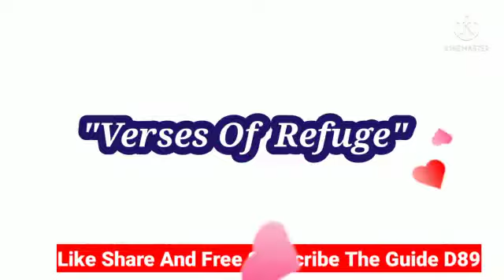Verses Of Refuge !! Quranic Suras!!Must Watch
Al-Mu'awwidhatan (Arabic: المعوذتان), sometimes translated as "Verses of Refuge", is an Arabic term referring to the last two suras (chapters) of the Qur'an, viz. al-Falaq (ch. 113), and An-Nās (ch. 114), which are two consecutive short prayers both beginning with the verse "Say: I seek refuge in the Lord of...". Although these two suras are separate entities in the Qur'an and also are written in the Mushaf under separate names, they are so deeply related with their contents closely resembling each other's that they have been designated by the common name 'al-Mu'awwidhatayn' (the two suras in which refuge with Allah has been sought). Imam Baihaqi in 'Dala'il an-Nubuwwah' has written that these suras were revealed together, and hence their combined name of al-Mu'awwidhatayn.[1] There is a Sunnah tradition from Muhammad of reading them over the sick or before sleeping and they are also considered a healing.